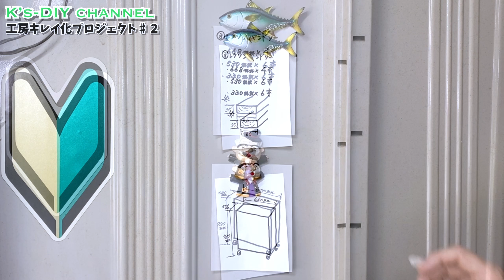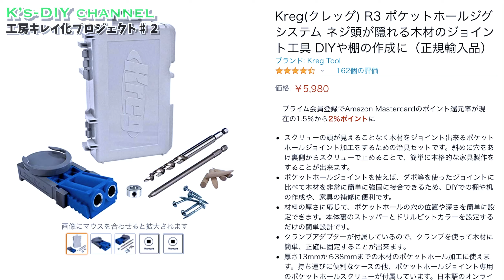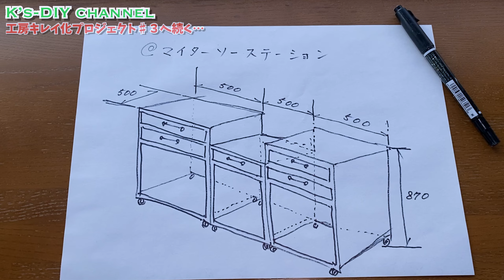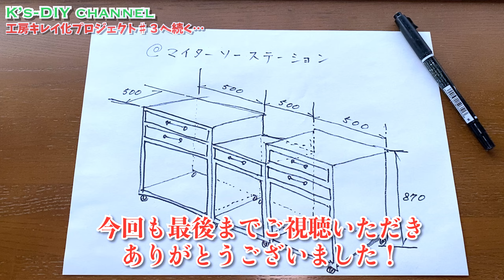【ある日のDIY】Kregポケットホールジグで移動式工具ラックをDIY／Try pocket hole jig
どーも！　K's-DIYチャンネルのKです。
「工房キレイ化プロジェクト」シリーズの動画にようこそ！
今回はレクソンバンドソー専用の移動式工具台を作ります。
ただ前回と違うのは框組みのイモ継ぎをKregポケットホールジグで加工してみました！
このほか330円で出来る「電力なしのオガ粉集じん方法」も新しく自作してみました。

（今回の作業で使用した工具類）
・Kreg ポケットホールジグR3
・Kreg ウッドプロジェクトクランプ152mm
・Kreg ウッドプロジェクトクランプ76mm
・マキタ 電動ドリルドライバーHP484DZ
・京セラ 手押しカンナ AHL6A(≒RYOBI HL-6A)
・マキタ 自動カンナ 2012NB
・マキタ 自動カンナ用集じんフード
・ムラテック メタルバークランプ600 mm

Continuing from the last time, we will proceed with the "Workshop Cleansing Project".
This time, we will make a mobile tool stand dedicated to Lexon band saws.
However, what is different from the last time is that the bonding of the frame is processed with the modern Kreg pocket hole jig!
We will also verify the dust collection method by no power.

すべての英語はGoogle翻訳を使ってますので、私は英語は話せません！
間違った文法だったらごめんなさい。
All English uses Google Translate, so I can't speak English!
I'm sorry if it's the wrong grammar.

0:00 オープニング
0:48 木造り
1:23 Kregポケットホールジグ
5:26 組み立て
7:02 集じん方法の再検討
8:48 次回予告